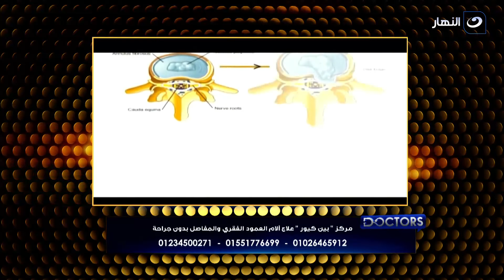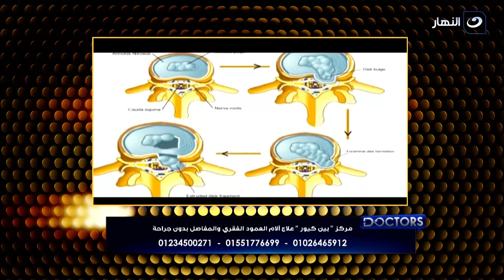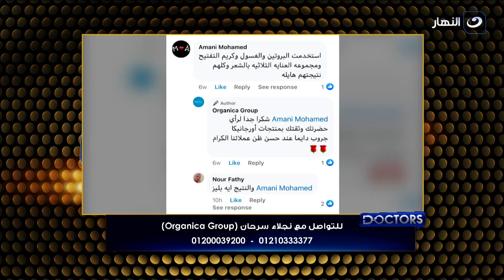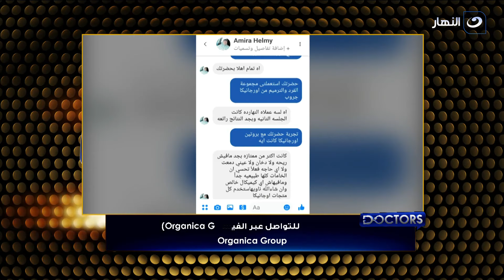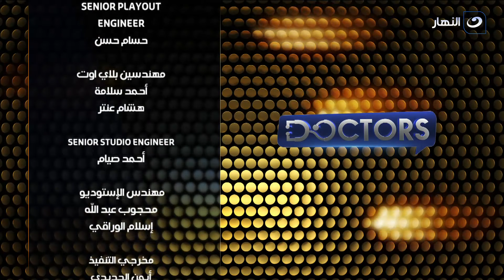doctors | الاتنين 13 ديسمبر 2021 - بخطوات سهلة وبسيطة اعرف إزاي تحمي نفسك من إصابات الجيم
doctors | الاتنين 13 ديسمبر 2021 - الحلقة الكاملة